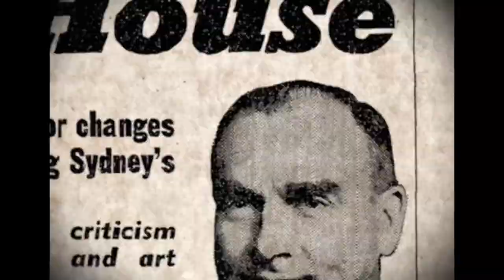The Sydney Opera House - Play It Safe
Actor/Actress: Tim Minchin, Ziggy Ramo, Zahra Newman, John Bell, Elma Kris, Kira Puru, Cathy-Di Zhang, William Barton, Courtney Act, Jimmy Barnes, and various artists.
Agency  : The Monkeys
Campaign : Sydney Opera House 50th Anniversary
Advertiser : The Sydney Opera House
Brand  : The Sydney Opera House
Length  : 4 Minutes, 22 Secondss
Posted   : Okt 18, 2023

In this Movie Ad we’ll walk you through:
The ad celebrates the Sydney Opera House's 50th anniversary as a symbol of brave creativity, defying the urge to play it safe and encouraging everyone to embrace the extraordinary possibilities that come with pushing boundaries and living on the edge of the possible.

TIMESTAMPS :
00:00 The Sydney Opera House - Play It Safe
Plot :
The ad takes viewers on a captivating journey through the Sydney Opera House's five decades of fearless creativity. It begins with iconic figures like Tim Minchin and proceeds to feature various artists, including musicians, dancers, actors, and more, who have graced the Opera House's stages.